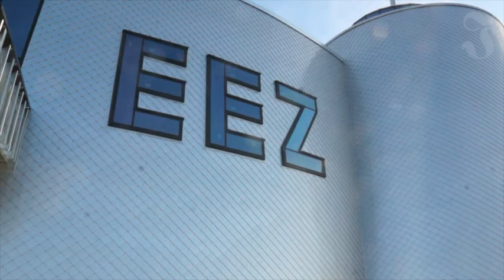Besuch auf der Baustelle des EEZ in Aurich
Im Sommer 2015 soll das Energie-, Bildungs- und Erlebniszentrum (EEZ) in Aurich eröffnen. Wir haben uns schon mal auf der Baustelle umgesehen.